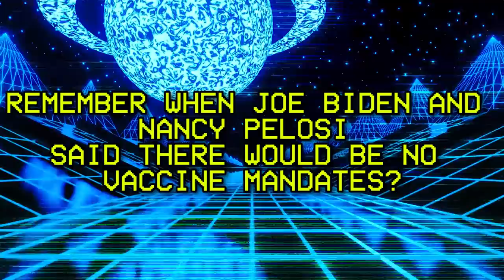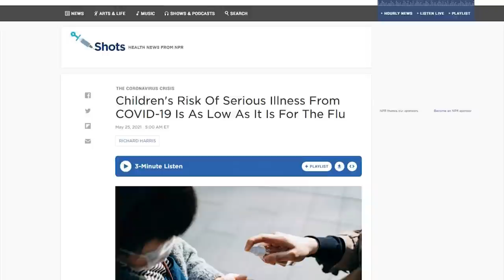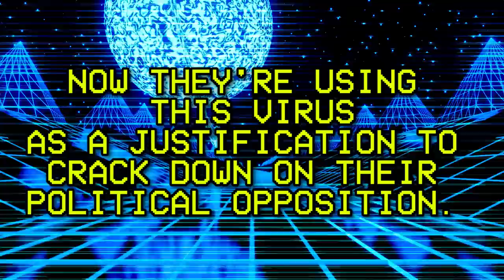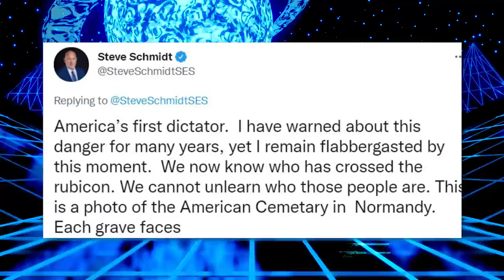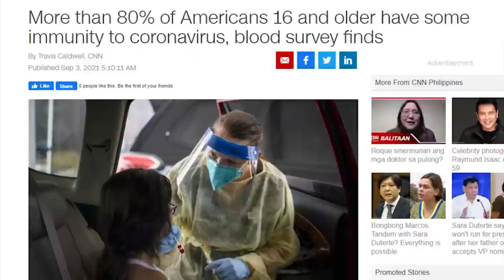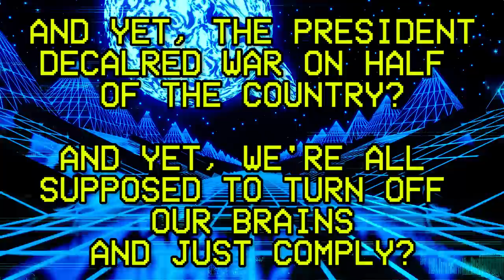WATCH: CNN & MSNBC Demand WAR on Unvaxxed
➡️ Sources:

Biden issues COVID-19 vaccine mandate for all federal workers

Children's Risk Of Serious Illness From COVID-19 Is As Low As It Is For The Flu